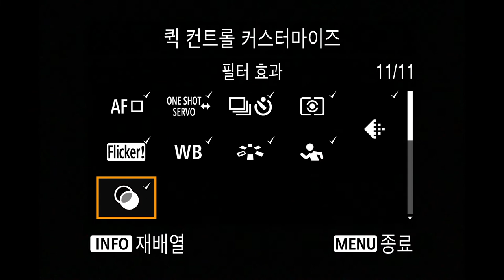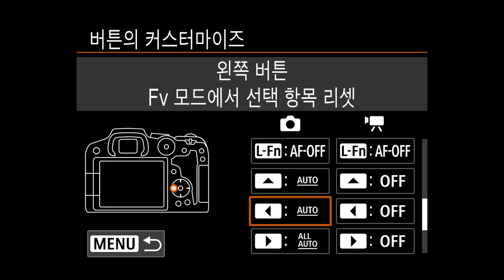Canon EOS R7 Q메뉴와 조작 설정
SLRCLUB REVIEW